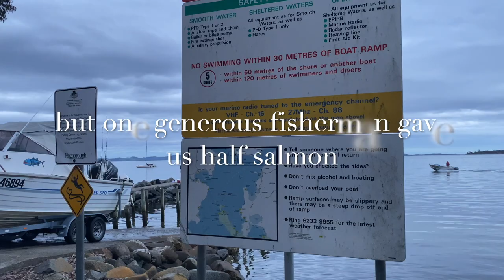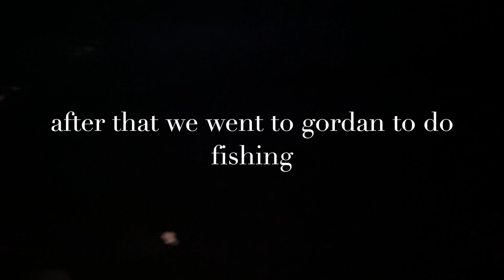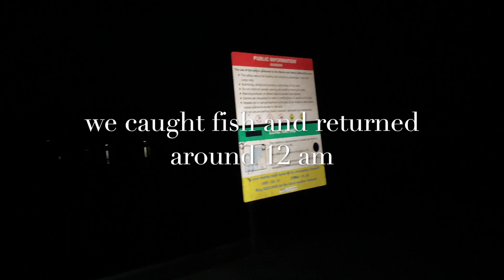Fishing in Middleton Bay & Gordan|| Exploring Tasmania